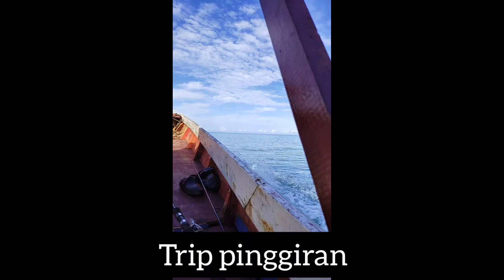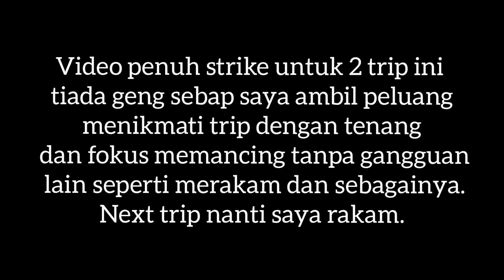Apa Beza Memancing Trip Pinggiran dan Trip Laut Dalam? || Trip Pecah Tong || Trip Full Bottom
Hello viewers,

Video kali ini merupakan 2 trip memancing yang saya ikuti pada 14/9 dan 19/9 yang lalu. Beza trip ialah kedalaman dan tempat trip ini dijalankan, persamaannya ialah kedau trip memberikan hasil trip yang sangat lumayan, syukur atas rezeki yang diberikan Tuhan.

Sedikit info, persediaan dan setting pancing pun perlu disesuaikan dengan tempat memancing ya kawan-kawan untuk memaksimumkan kemungkinan strike. sekian.

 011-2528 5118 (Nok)